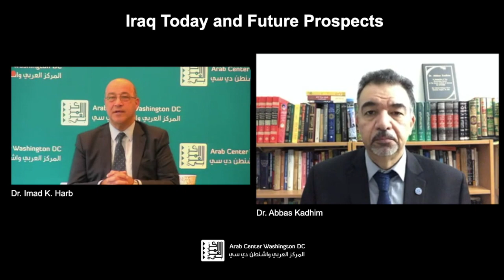Iraq Today and Future Prospects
Dr. Imad K. Harb, Director of Research and Analysis at Arab Center Washington DC, spoke with Dr. Abbas Kadhim, Director of the Iraq Initiative and Resident Senior Fellow of Middle East Programs at the Atlantic Council,  regarding the current situation in Iraq and the prospects for the formation of a new government by Prime Minister-designate Adnan al-Zurfi.